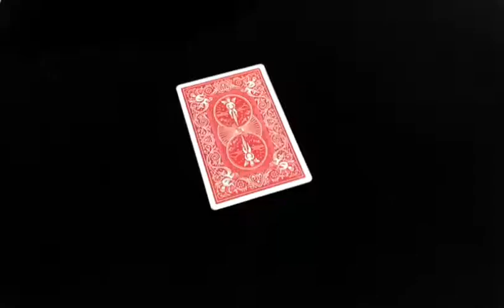Three Candle Card Magic